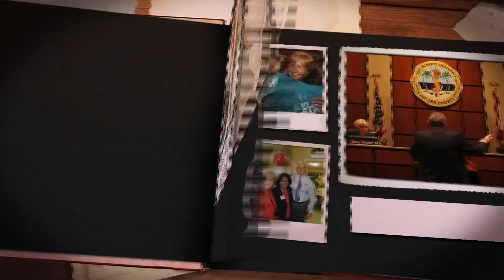Mary Fischer Campaign 2014